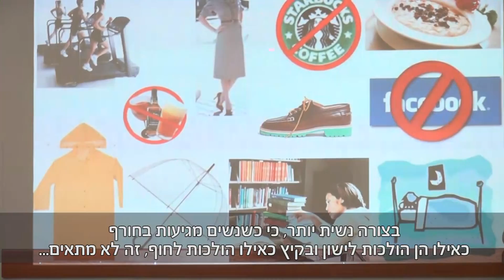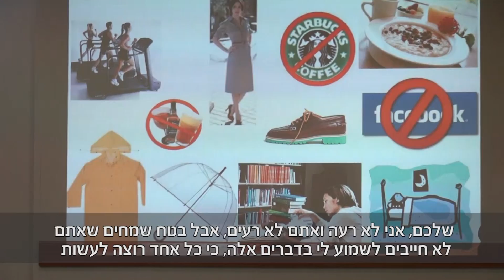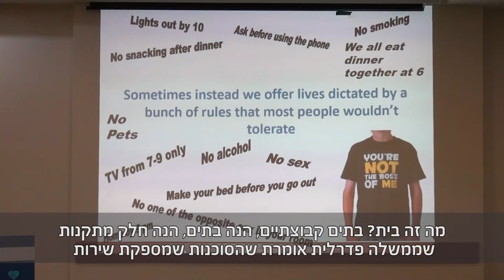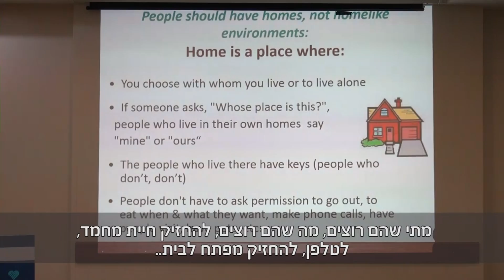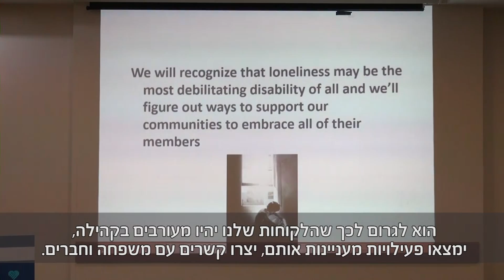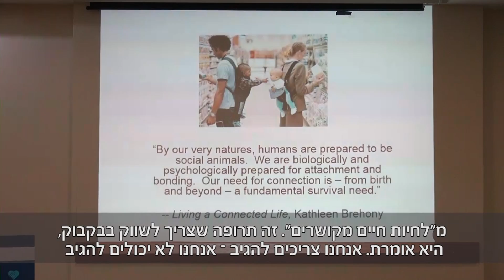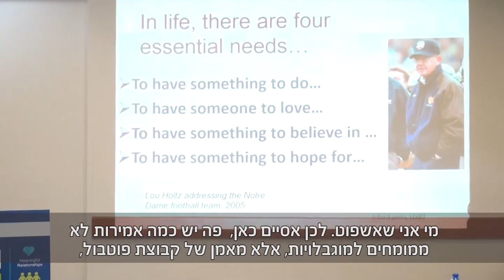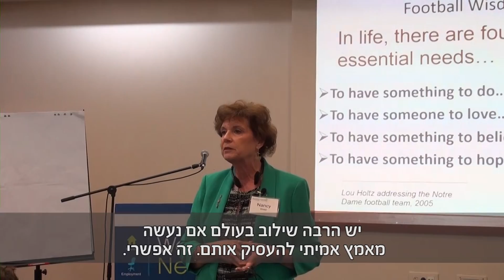Leadership Conference on People with Disabilities, September 2016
Lectures from a conference on Person Centered Planning for people with disabilities, a collaboration of JDC-Israel Unlimited in partnership with The Govermant of Israel, the Ruderman Family Foundation, Ted Arison Family Foundation, and Delaware University. Israel, September 2016.